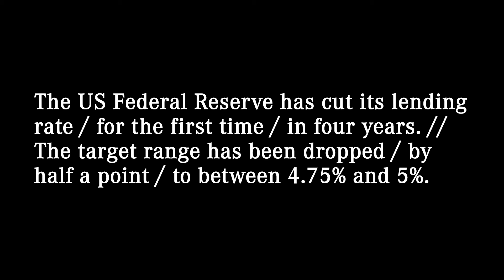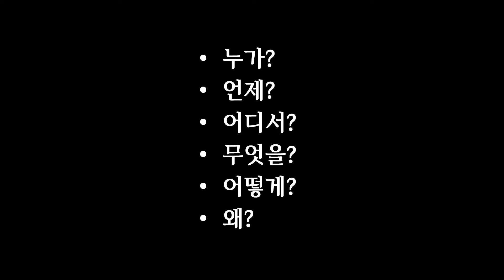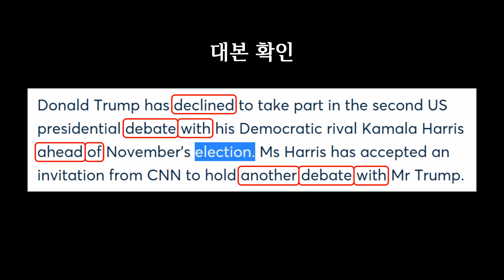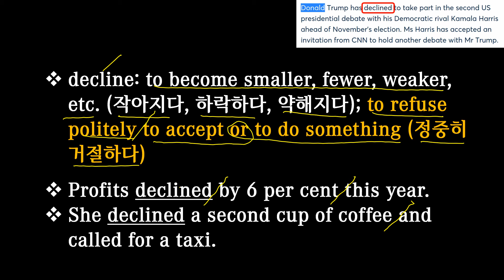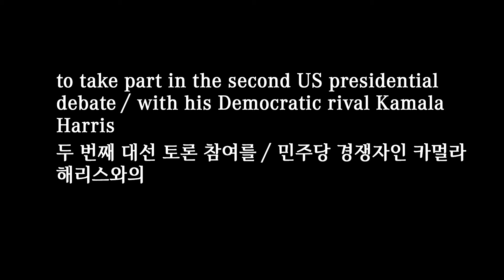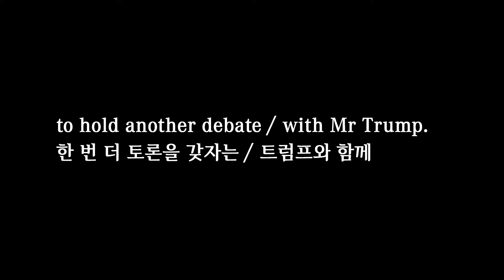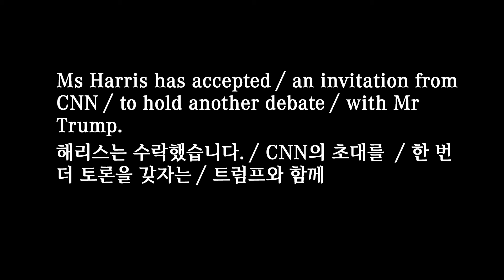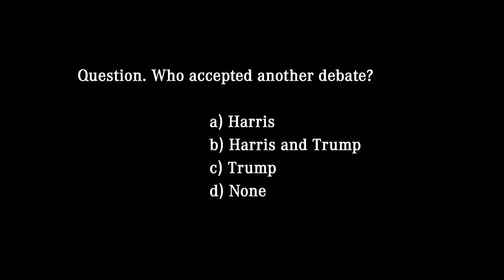영어뉴스 – 미국 대선 2차 토론 (2024. 9. 23)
대본(transcript)
Donald Trump has declined / to take part in the second US presidential debate / with his Democratic rival Kamala Harris / ahead of November’s election. // Ms Harris has accepted / an invitation from CNN / to hold another debate / with Mr Trump.

도널드 트럼프는 11월 선거를 앞두고 민주당 경쟁자인 카멀라 해리스와의 두 번째 대선 토론 참여를 거부했습니다. (한편,) 해리스는 트럼프와 함께 한 번 더 토론을 갖자는 CNN의 초대를 수락했습니다.

00:00 영상시작
00:05 어제 뉴스
00:24 청취력 테스트
00:49 오늘 뉴스
01:59 빈칸 채우기
02:30 내용 분석
04:15 퀴즈 (정답: debate)
04:43 섀도잉
06:19 마무리
06:52 청취력 테스트 (정답: a)

decline: to become smaller, fewer, weaker, etc. (작아지다, 하락하다, 약해지다); to refuse politely to accept or to do something (정중히 거절하다)
Profits declined by 6 per cent this year.
She declined a second cup of coffee and called for a taxi.

take part in ~: to be involved in something (관여하다, 참여하다)
How many countries took part in the last Olympic Games?